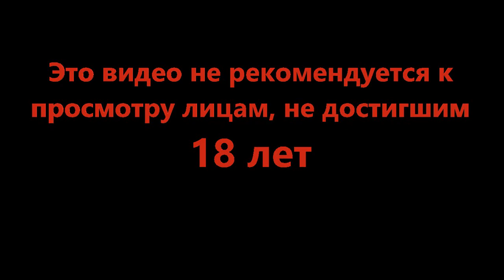Щекотливая ситуация - Coffee Talk Episode 2 Hibiscus & Butterfly #7